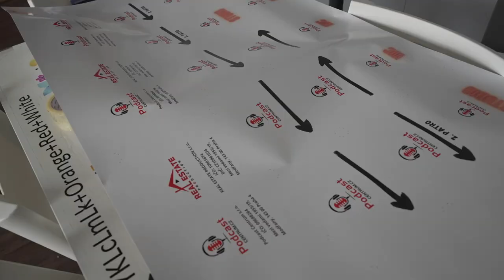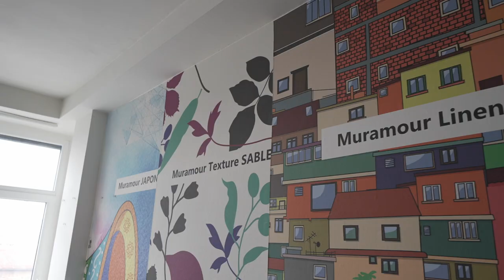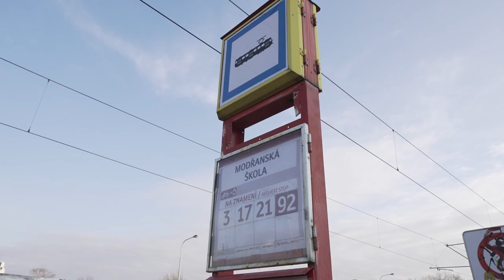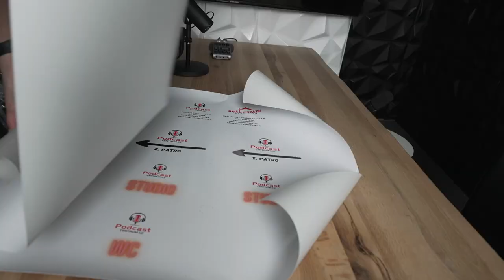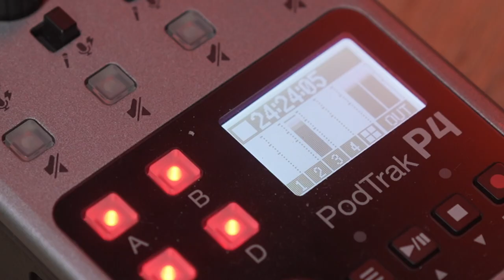Materiál co drží na zdi se jmenuje Polymerická fólie! Nalepil jsem ho u nás ve studiu!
Dříve bylo nemyslitelné aby samolepka držela na zdi a museli jste samolepky kašírovat na různé desky a na ně lepit oboustranné 3M lepíky. Dnes už existuje materiál, který rovnou na zeď nalepíte a drží! Firma TEPEDE CZ pro vás jeden takový má a jmenuje se polymerická fólie. Ve videu je i sestřih mého běžného dne ze zakázek jak jsem fotil pro firmu Ryneš Design na Výstavišti a pár záběrů z WrapStyle Prague, kde polepují ty největší superkáry a na závěr se dozvíte jak se dostanete k nám do PodcastCentrum.cz v Modřanech, kde si můžete objednat prostory studia za skvělou cenu.